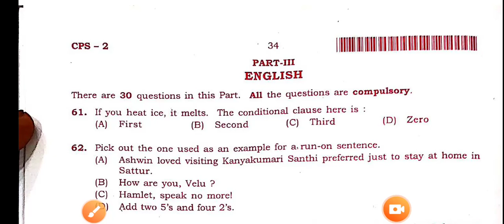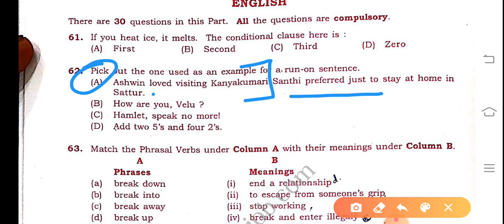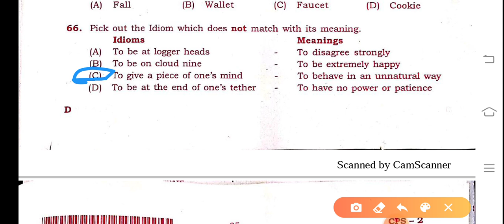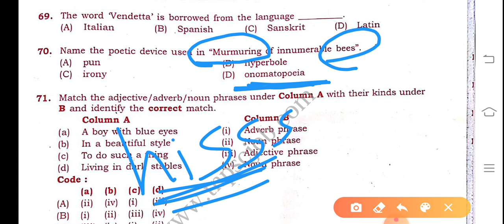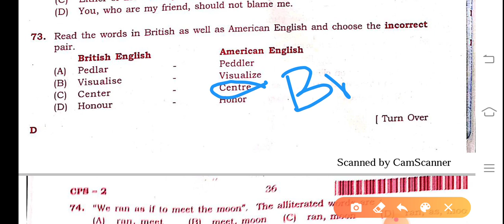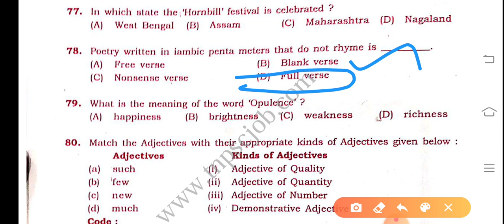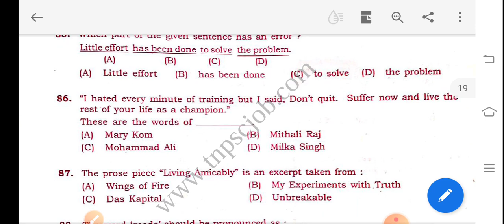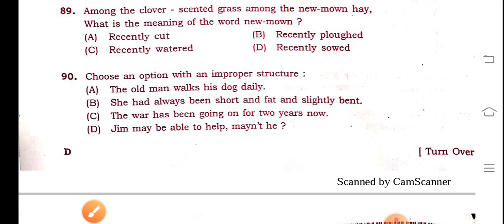TNTET Exam Original Question Paper - 2019 || English part discussion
FEE :1500